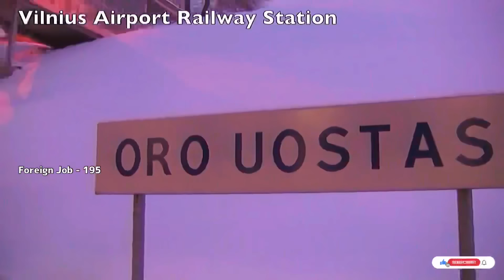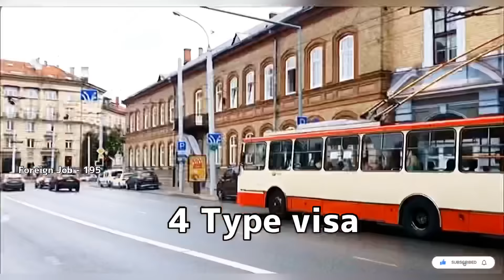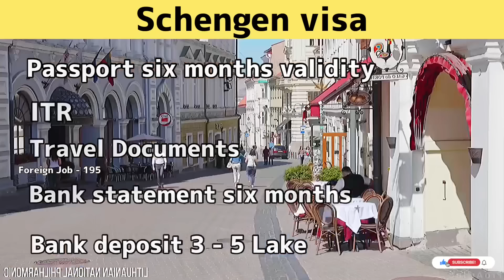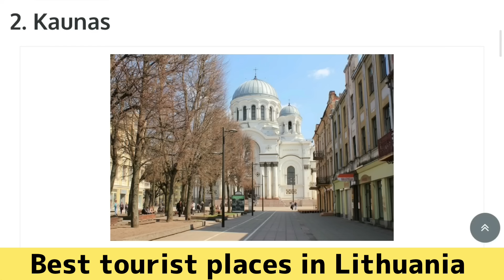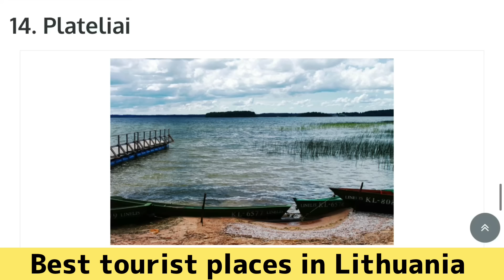LITHUANIA - No IELTS | Lithuania work permit,student visa,sponsor visa | Lithuania living expenses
லிதுவோனியா நாடுகளை பற்றிய தகவல்கள்

இந்த காணொளியில்,
லிதுவோனியா நாடுகளை பற்றிய தகவல்கள் மற்றும்,
ஸ்டுடென்ட் விசா, ஒர்க் பெர்மிட், ஷெங்கன் விசா மற்றும்,
லிதுவேனியா ஒர்க் பெர்மிட்க்கு ௫ 5 லட்சம் கொடுத்து போகலாமா ? மற்றும்,
இந்த நாட்டின் வரவு செலவு கணக்குகள் மற்றும், இந்த நாட்டின் அழகான சுற்றுலா தலங்களை பற்றின தகவல்களை பார்ப்போம்.

lithuania job malayalam,
lithuania job opportunities,
lithuania jobs for indian,
lithuania job salary,
lithuania job visa,
lithuania jobs for foreigners,
lithuania part time jobs for students,
lithuania country job,
nose job lithuania